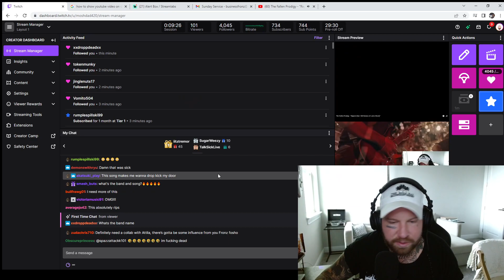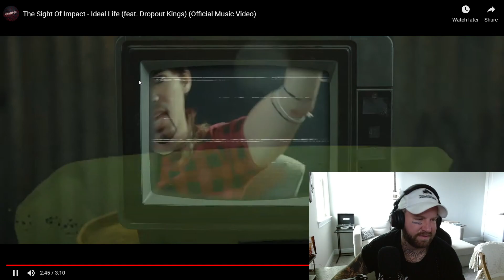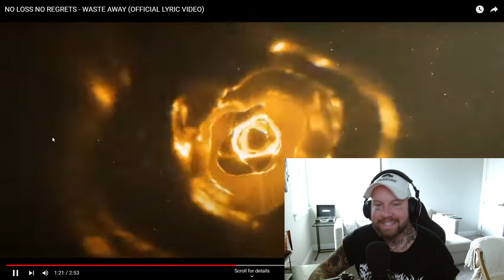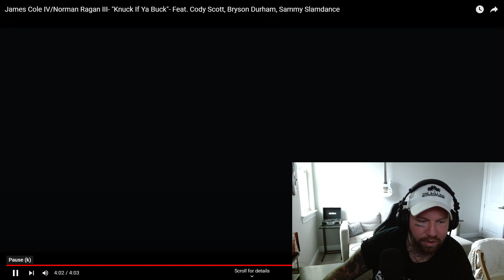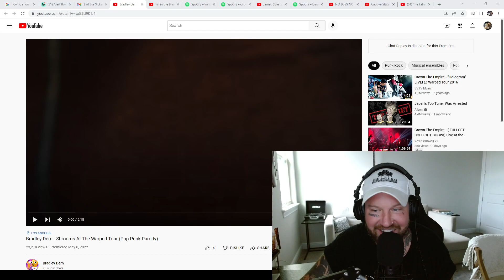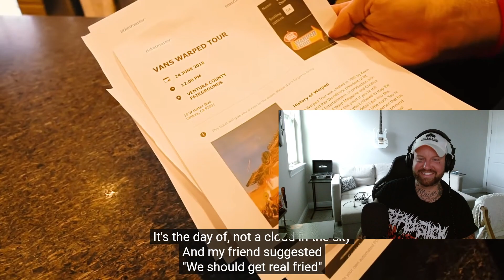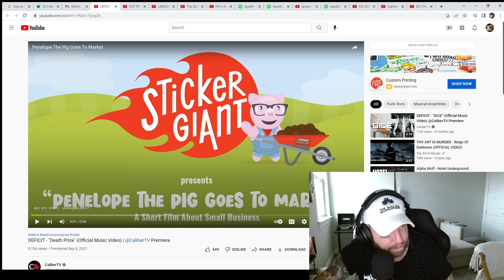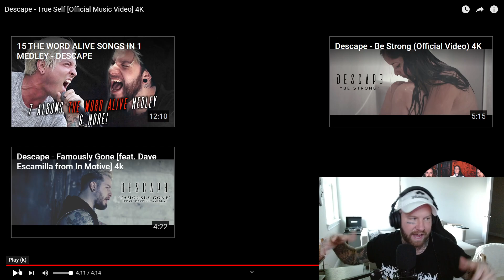SUNDAY SERVICE EPISODE 1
Sunday Service is the best part of the week where i debut new up and coming bands LIVE on my twitch stream!